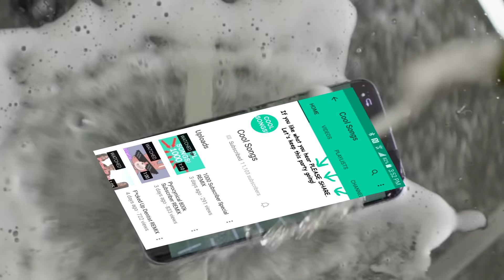Lil Wayne Champagne Calls REMIX